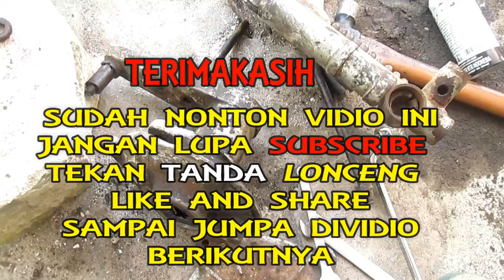Cara melepas as ayun vespa